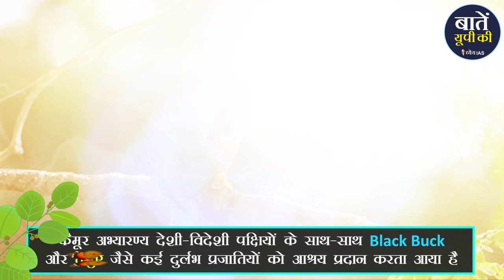Kaimur Wildlife Sanctuary & Sohagibarwa Wildlife Sanctuary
उत्तर प्रदेश में स्थित प्रमुख राष्ट्रीय उद्यानों व अभ्यारण्यों पर चल रही Dhyeya IAS की इस सीरीज में आज सभी का स्वागत है।

आज के इस अंक में हम-
 कैमूर वन्यजीव अभ्यारण्य तथा
 सोहागी वरवा वन्यजीव अभ्यारण्य, पर चर्चा करेंगें।

उत्तर प्रदेश का सबसे बड़ा अभ्यारण्य कहा जाने वाला- कैमूर वन्यजीव अभ्यारण्य, मिर्जापुर और सोनभद्र- दो जिलों के क्षेत्रें में फैला है।

सोहागी बरवा वन्यजीव अभ्यारण्य, उत्तर प्रदेश राज्य के महाराजगंज जिले में, गोरखपुर से कुछ ही दूरी पर स्थित है।